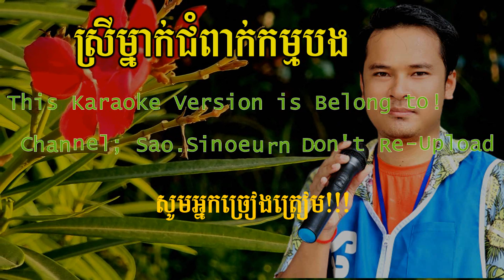ចាំជូតទឹកនេត្រា/ស្រីម្នាក់ជំពាក់កម្មបង ភ្លេងសុទ្ធ Srey Mnak Chom Pak Kam Bong HD Karaoke Version.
Hello!! 😘😘😘
👉All dear viewers welcome to my channel_[Sao.sinoeurn] khmer karaoke version channel in youtube
👉I hope that you are all enjoy with my karaoke version channal.
And my channal will upload or post karaoke version for sing and cover by playing real YaMaYa Keybord_PSR-S770 instrument.
That i mean i don´t copy melodies frome anyone.
👉Anyway!! If i have mistake when post or upload karaoke version
Vidose.so please help me to correct.
👉Finally !! I would like to say thanks you to all viewers who support
My channal,🙏especially,YouTube company wishing all of you with happiness in family and good luck everytime everywhere.
Thanks!🙏🙏🙏💖💖
⚠️🚫Note For Someone:
Don´t copy my vidose, i will report to YouTube, No excetions.
I hope all dears take my operation.
Is Be Long to Channel [sao.sinoeurn].
                                   Thanks!!🙏🙏🙏
👉In Khmer 🙏🙏🙏ជម្រាបសួរពុកម៉ែបងប្អូននៅក្នុងឆានែលនេះខ្ញបង្កើតឡើងគ្រាន់តែជាសាច់ភ្លេងសុទ្ធដើម្បីឲ្យពុកម៉ែបងប្អូនច្រៀងលេងកម្សាន្តតែប៉ុណ្ណោះដើម្បីបន្ធូរអារម្មណ៍ពេលសម្រាកពីការងារឬថ្ងៃឈប់សម្រាកសង្ឃឹមថាពុកម៉ែបងប្អូននឹងនៅជួយគាំទ្រ channel មួយនេះបន្តទៀត។
ប្រសិនបើមានកំហុសឆ្គងយ៉ាងណាមេត្តាខន្តីដោយក្តីអនុគ្រោះផង!!
សូមមេត្តាកុំយកសាច់ភ្លេងសុទ្ធឬវីដេអូនេះផុសបន្តដើម្បីធ្វើអាជីវកម្មឲ្យសោះសូមអរគុណ!!
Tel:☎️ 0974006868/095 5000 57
Thanks!!🙏🙏🙏💕💓